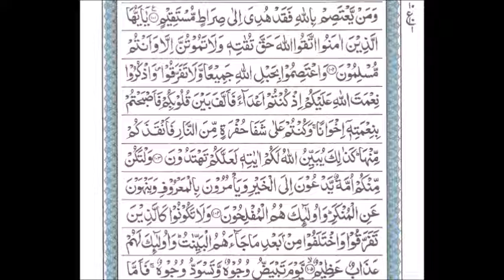Dars e Quran - Residence of Mr. Mahtab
Dars e Quran - Residence of Mr. Mahtab - Tilawat by Qari Muhammed Abdul Mannan, Khateeb Masjid Hibatul Jabbar, Hyderabad, India